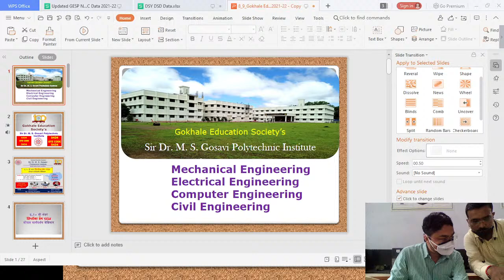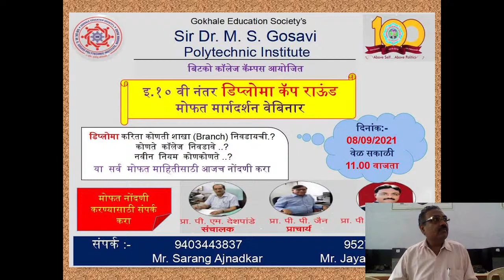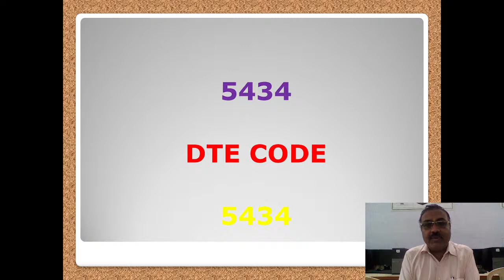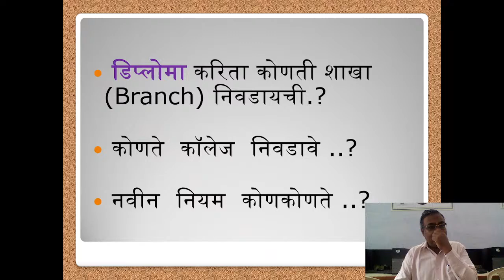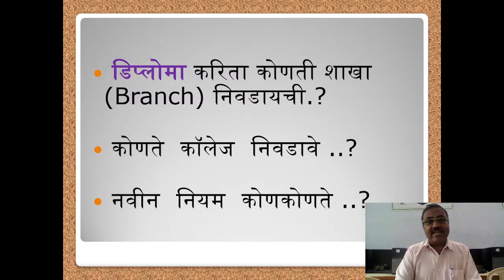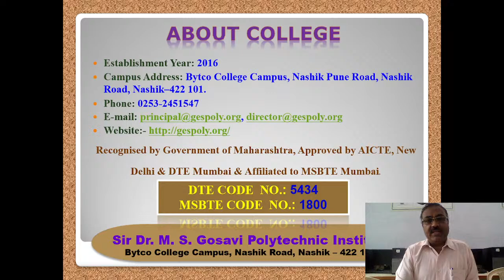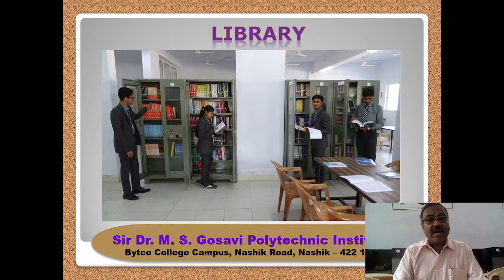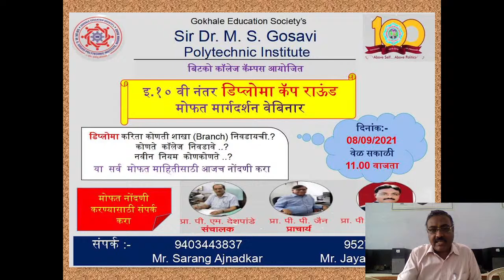Diploma CAP Round -1 Form Filling and College Selection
Gokhale Education Society's
Sir Dr. M. S. Gosavi Polytechnic Institute Nashik Road Nashik
Admission Started
First Year Diploma after 10th
Direct Second year Diploma after 12th Science & ITI